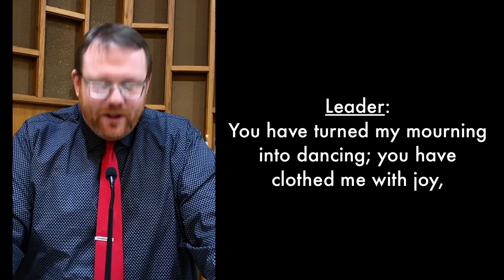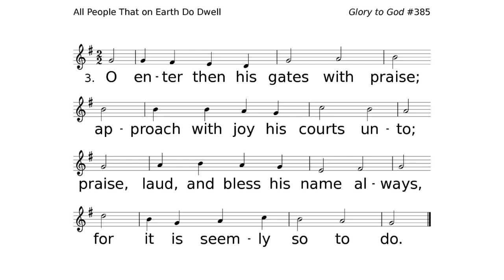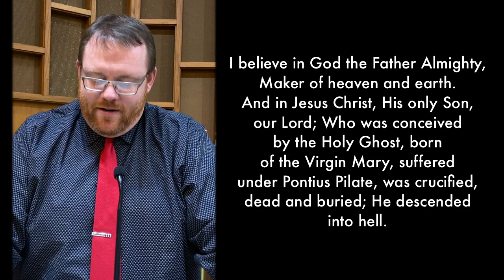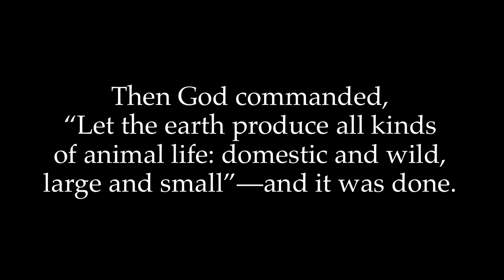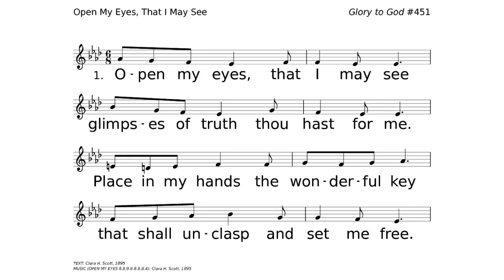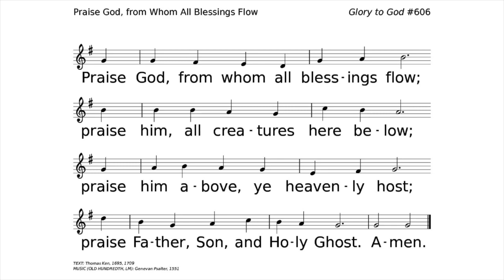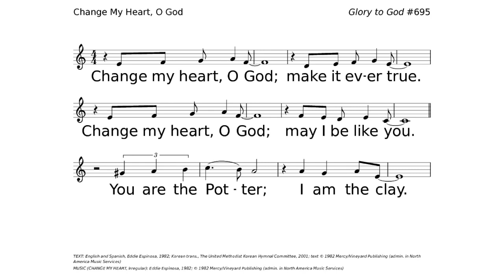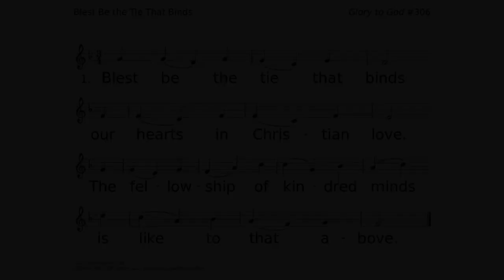First Presbyterian Church of Mattoon, IL - Service of Worship for Sunday, February 14, 2021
COPYRIGHT INFORMATION
All hymns are from the “Glory to God” PCUSA hymnal, performed by Scott Hines. First Presbyterian Church of Mattoon,IL has copyright permission through CCLI & OneLicense.net (A-734218) and is a not for profit organization.
Hymn 385 - “All People That on Earth Do Dwell” TEXT: William Kethe, 1560
MUSIC (OLD HUNDREDTH, LM): Attr. Louis Bourgeois, 1551
Hymn 581 - “Glory Be to the Father” TEXT: Trad. liturgical text. MUSIC (GLORIA PATRI (Greatorex)): Henry W. Greatorex, 1851
Hymn 451 - “Open My Eyes, That I May See” TEXT: Clara H. Scott, 1895
MUSIC (OPEN MY EYES 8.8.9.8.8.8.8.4): Clara H. Scott, 1895
Hymn 606 - “Praise God, from Whom All Blessings Flow” TEXT: Thomas Ken, 1695, 1709
MUSIC (OLD HUNDREDTH, LM): Genevan Psalter, 1551
Hymn 695 - “Change My Heart, O God” TEXT: English and Spanish, Eddie Espinosa, 1982; Korean trans., The United Methodist Korean Hymnal Committee, 2001; text © 1982 Mercy/Vineyard Publishing (admin. in North America Music Services)
Hymn 306 - “Blest Be the Tie That Binds”  TEXT: John Fawcett, 1782 MUSIC (DENNIS, SM): Johann Nägeli; arr. Lowell Mason, 1845